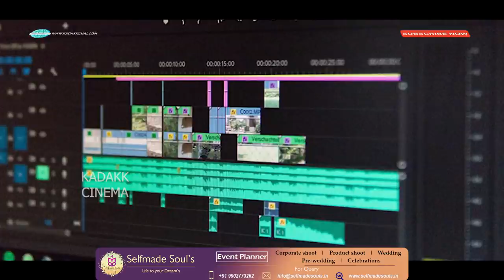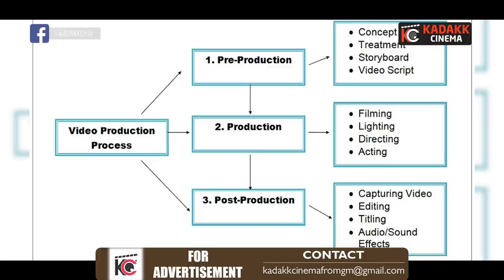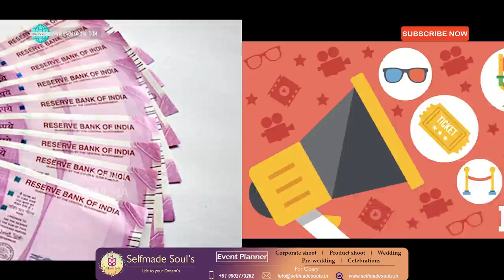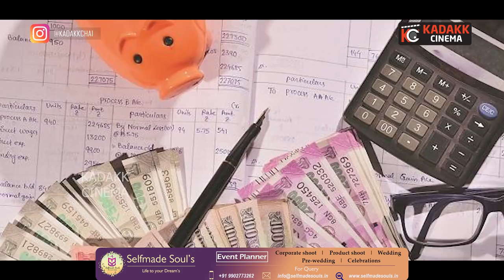How Kannada Film Industry Works ?? | Sandalwood Market | Kadakk Cinema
*previous videos:*